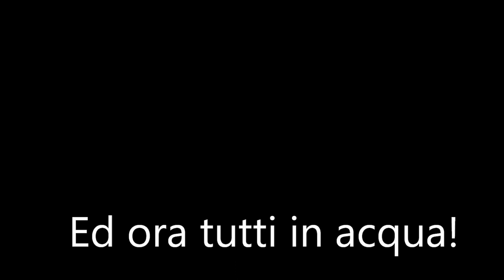Inizia il corso Aquabike K38 !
Liguria, Genova: 18 gennaio 2014. Corso aquabike con i professionisti di K38 Italia. E' sempre positivo e bello trovare collaborazioni e nuove sinergie, per favorire scambi professionali e contaminazioni reciproche, soprattutto nel settore del soccorso. Inizia il corso, pioggia, vento e freddo ... ma d'altra parte il mondo del soccorso è questo!